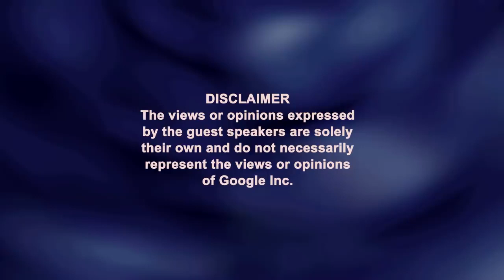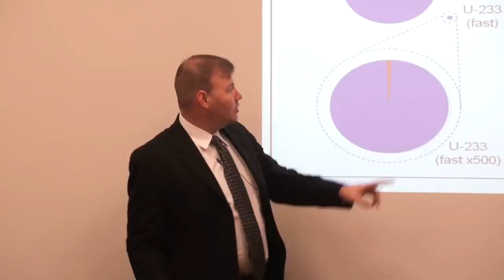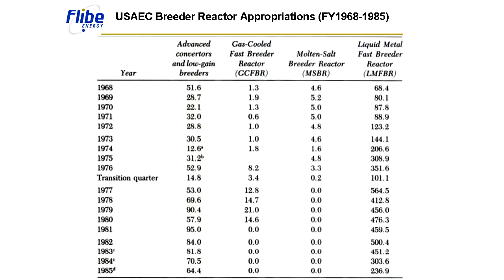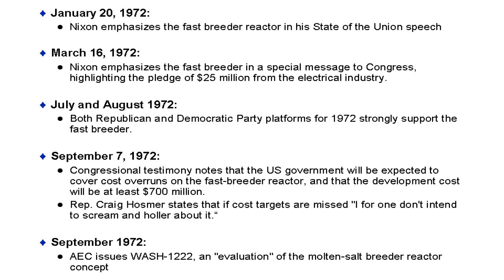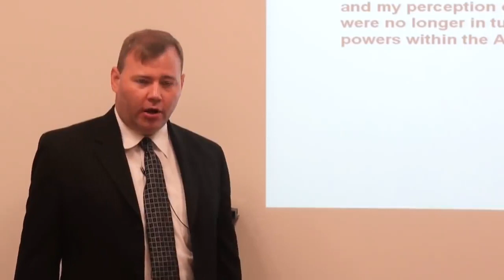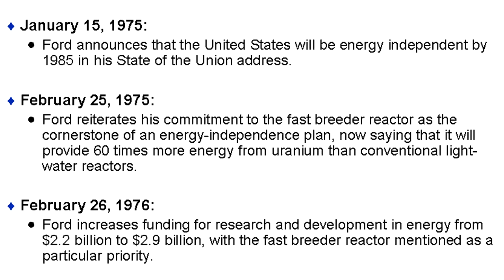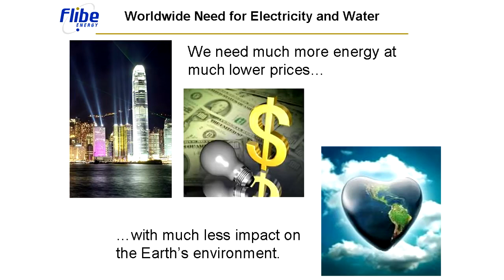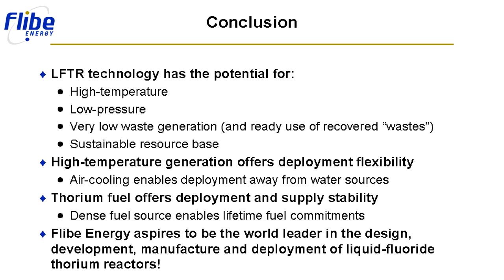The Thorium Molten Salt Reactor Why Didnt This Happen why is now the right time flibe-energy.com